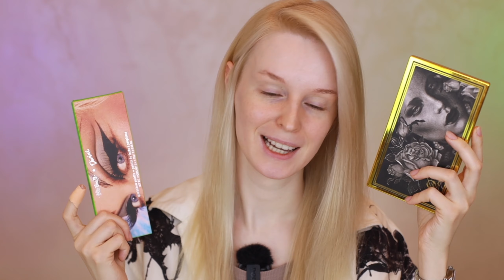Палетка-старинка и брови мечты 🔥 Первые впечатления | Vivienne Sabo ABH Natasha Denona Lamel Catrice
карандаш для бровей Laura Mercier - Eyebrow pencil (ash blonde)

Всем привет! Добро пожаловать на мой канал! Меня зовут Екатерина Давыдова и я визажист из Санкт-Петербурга! На этом канале я показываю и рассказываю про макияж и косметику, а именно про уходовую и декоративную косметику, делаю обзоры, разнообразные туториалы, распаковки, покупки косметики, новинки, первые впечатления, уроки макияжа, пустые баночки, бьютиновости и релизы косметического рынка и многое другое.

Это видео не спонсировано. Продукты, помеченные звездочкой*, были присланы на обзор. Все мнения являются моими личными. Описание может содержать аффилированные ссылки: если вы перейдете по одной из этих ссылок и совершите покупку, то я получу небольшую комиссию. Огромное спасибо за поддержку моего канала!